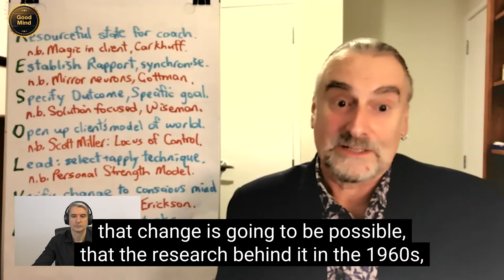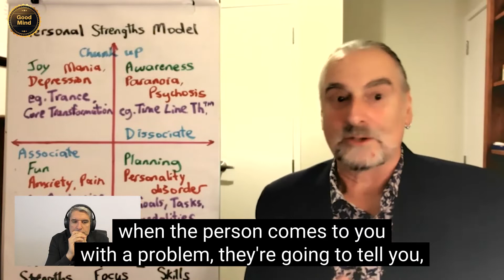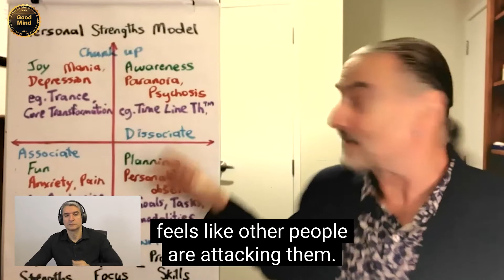Richard Bolstad - The Resolve Model [Summary] @Hypnosis Masters Summit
Richard is the author of many NLP books, published in 8 languages, including Transforming Communication and RESOLVE: A New Model of Therapy. His Transforming Communication course is taught in Europe, Asia, North America, and Australasia, and is available in more than 12 languages.

My goal is to help people have a better life through a variety of how-to techniques and methods, by publishing videos about the mind, emotions and the body.

The videos I post here include hypnosis techniques, NLP techniques, psychology and psychotherapy, coaching and counseling practices that will help you both as a professional as well as a human being.

Gear I used to shoot this video:
Macbook Pro:
Panasonic 4K Camera
iRig Lav for Iphone:
Camtasia for Mac